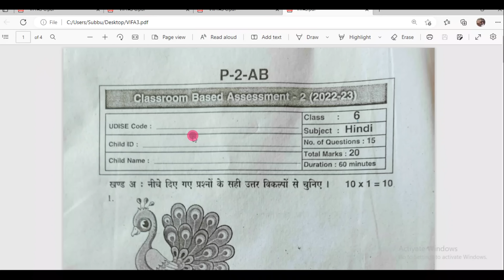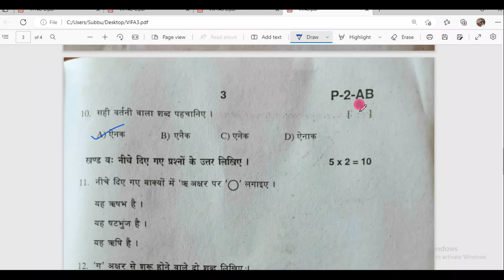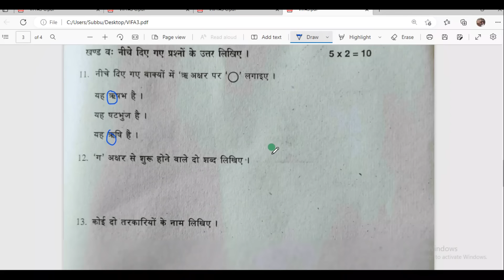6th Class FA 3 Hindi Answers Bits 🗝️ Key